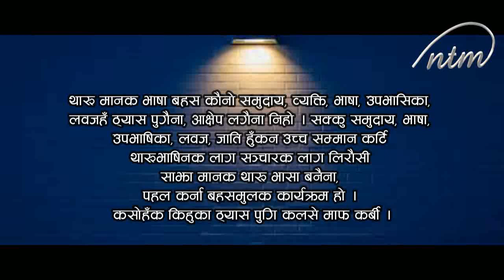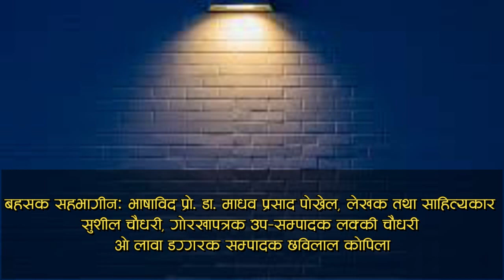प्रो. डा. माधव प्रसाद पोख्रेलः थारु मानक भाषा बहस–१८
Group Discussion with Prof.  Dr.  Madhav Prasad Pokhrel, Sushil Chaudhary, Lucky Chaudhary and Chhabilal Kopila on Standard Tharu Language